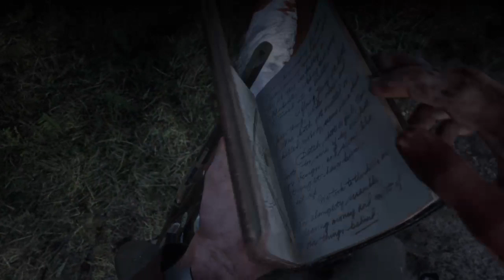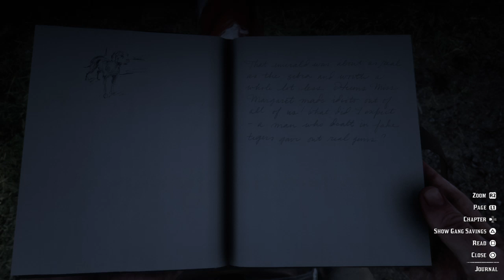RED DEAD REDEMPTION 2 LIVESTREAM shakib al hasan in the game??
Youtube Legend.Passed all the competition, Pewdiepie next